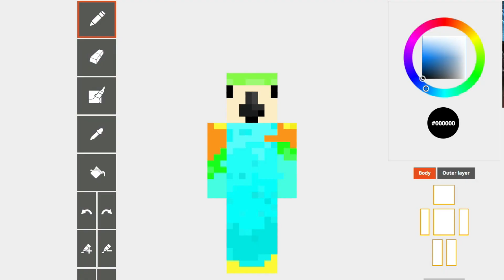1DA's Application for the Lifesteal SMP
Im like ClownPierce but bad at PVP or Not in the LifeSteal SMP or Not being good at Minecraft or having talked to Tommyinnit or tubbo :(

Twitch : 1da_wolf (i don't stream yet)

@1DA_Wolf (wait thats me)

My last videos on this smp

This video is like : ParrotMC’s Lifesteal smp season 3 LIFESTEAL season 3 with people like Clownpierce , LeoWook , Spoke , Reddons and more Lifesteal SMP members
And like the Dream SMP with people like : Dream , Tommyinnit , Tecnoblade , Awsamdude , Ponk , DreamXD and many more youtubers

This is NOT : Minecraft manhunt , Minecraft manhunt vs 5 hunters , Minecraft manhunt vs 6 hunters , MInecraf but the lava is rising , Minecraft but the water is rising , Lifesteal smp season 3 , Lifesteal season 3 , lifesteal smp , awakened smp , DoomsDay SMP ,  Crucial SMP , Awaken SMP